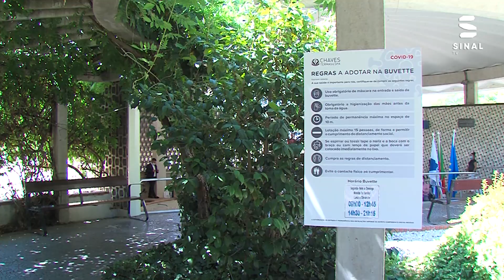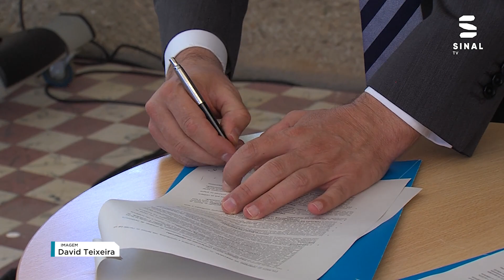Mais de 800 mil Euros para potenciar o Turismo em Chaves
Sessão pública de assinatura de contrato de financiamento apoiados pelo programa Valorizar, contou com a presença da Secretária de Estado do Turismo Rita Marques.